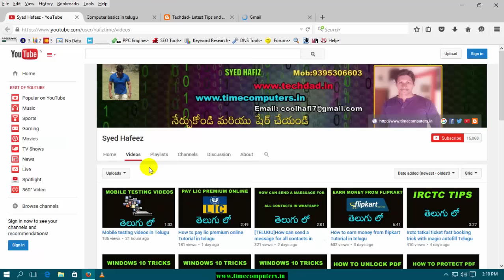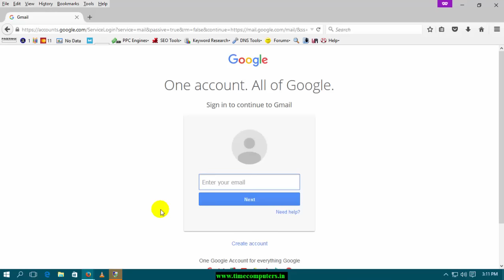[TELUGU]How to open multiple gmail account in same browser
how to open multiple gmail account in same browser,ms excel 2007 tutorial in telugu,ms word 2007 tutorial in telugu,c language tutorial for beginners in telugu,
pagemaker tutorial in telugu,adobe photoshop tutorial in telugu,